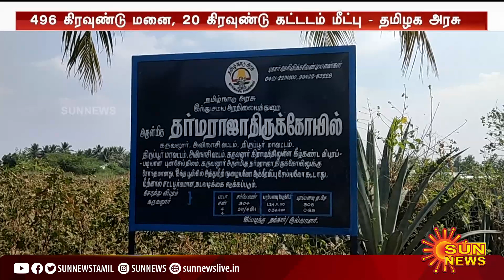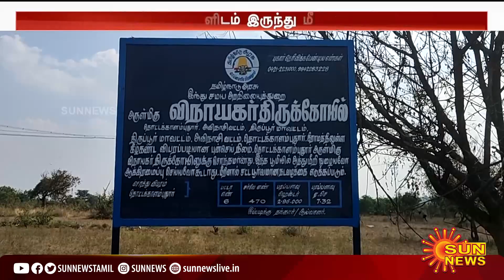தமிழ்நாடு அரசின் அதிரடி நடவடிக்கை; இதுவரை ரூ.2,043 கோடி மதிப்பிலான கோயில் நிலங்கள் மீட்பு!